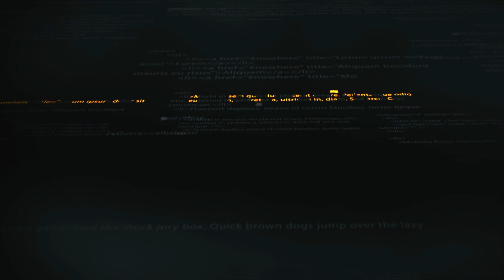The Key Difference Between Begging vs Earning an Income